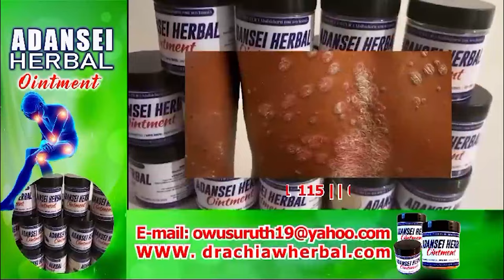Maa Linda reacts to f!ght in the camp of Afronita and Abigail, Britain's got talent Finalist